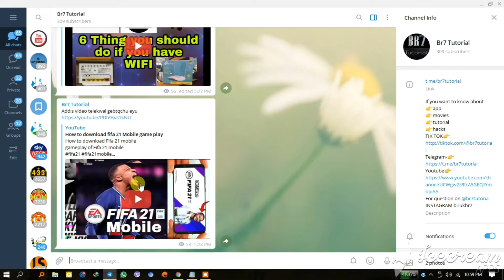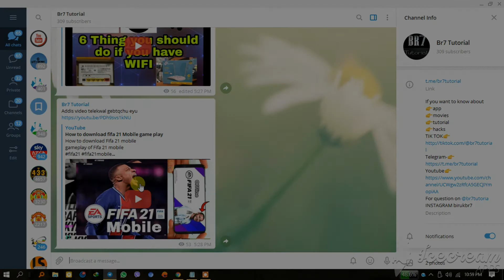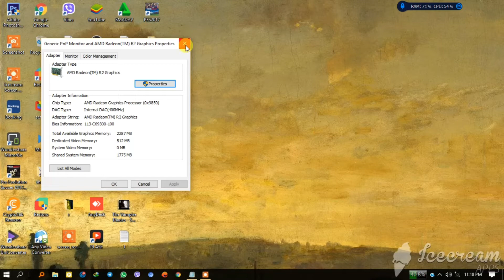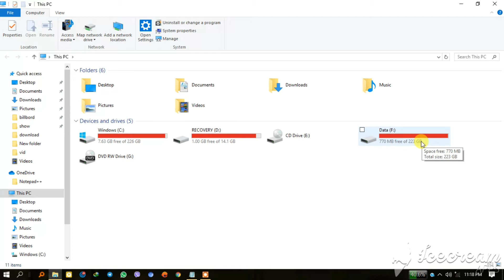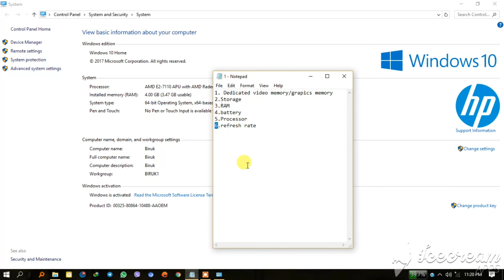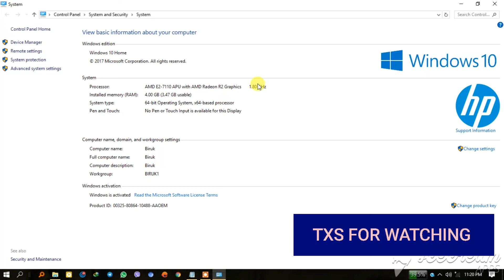What kind of computer should we buy? (Computer ስንገዛ ምን አየነት computer መግዛት አለብን?)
yeze video lay men aynet computer megzat endlbachu asayachwalew

txs for watching